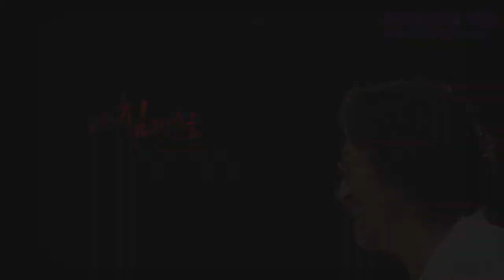아침햇살 강연 - 남자의 경쟁심 (깨어나기 358기 경축)